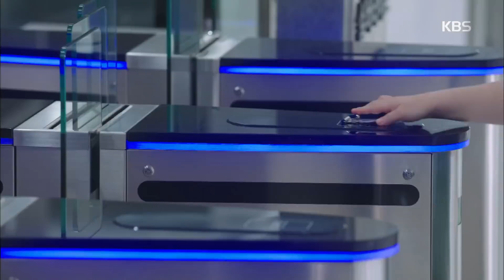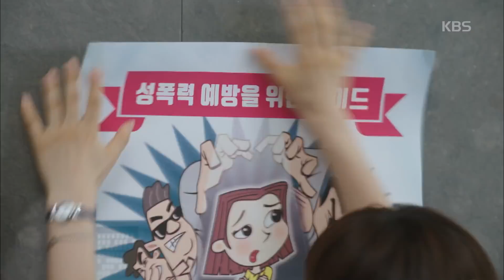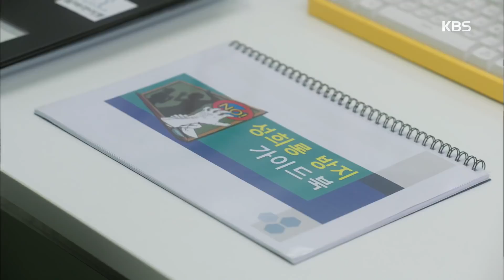당신의 하우스 헬퍼 - 성희롱 방지 가이드북! 안 차장님 복직 작전 시작하는 4총사와 김샘! 20180802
당신의 하우스 헬퍼 - 성희롱 방지 가이드북! 안 차장님 복직 작전 시작하는 4총사와 김샘!